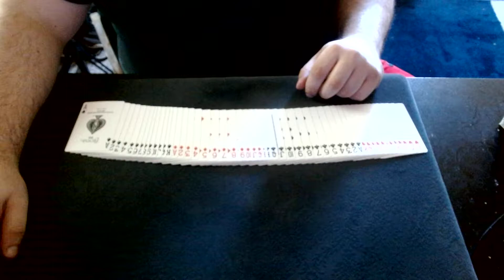Up The Ladder Cuts 147